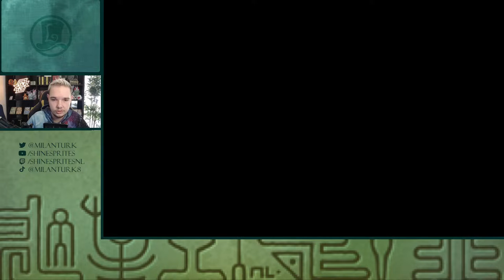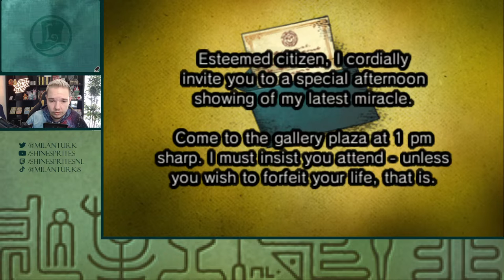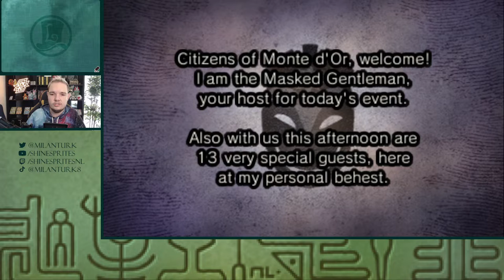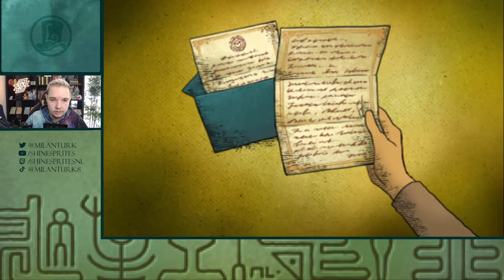MIRAKELS ONTKRACHTEN! - [#11] PROFESSOR LAYTON AND THE MIRACLE MASK